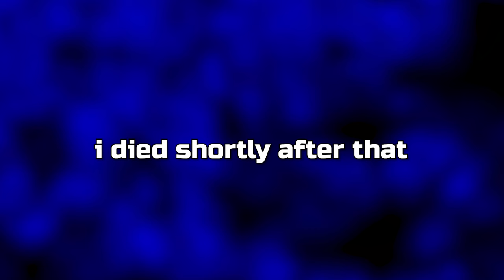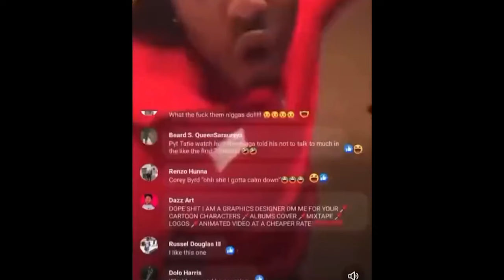Half Sword Is The Best Medieval Fighting Game!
Totally Inaccurate Medieval Fencing Simulator.

Move Your Mouse - Move Your Sword!

Everything is Fully Physically Simulated!